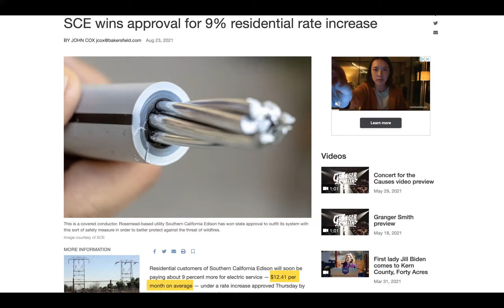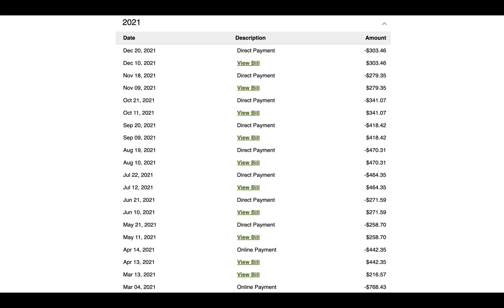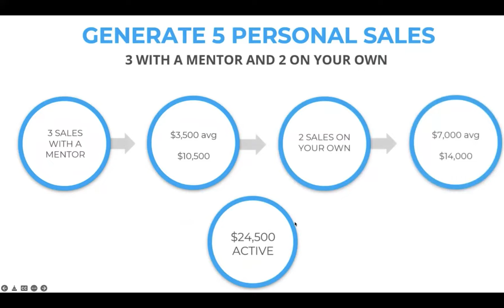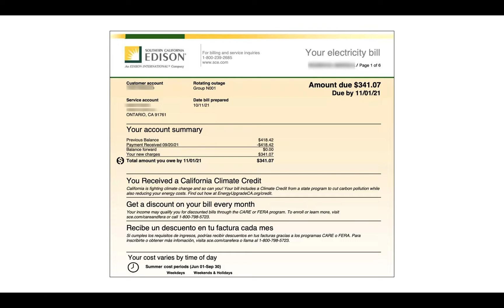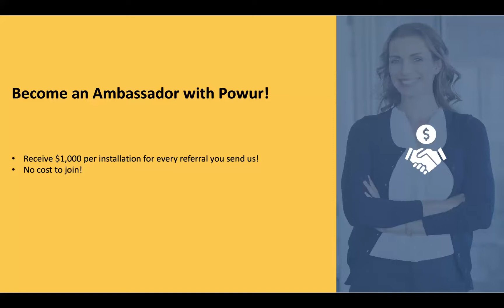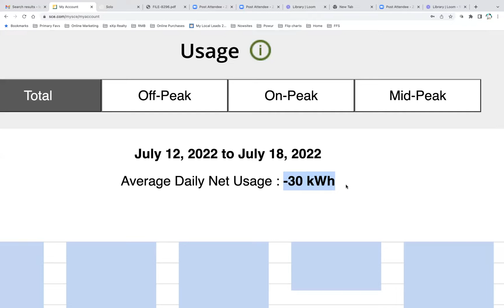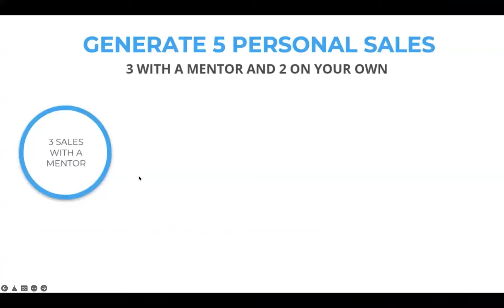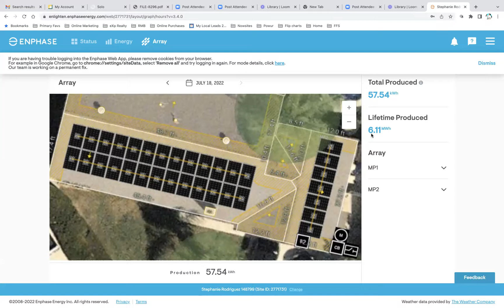Javier presentation for solar 7 18 22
Javier speaks on the benefit of solar